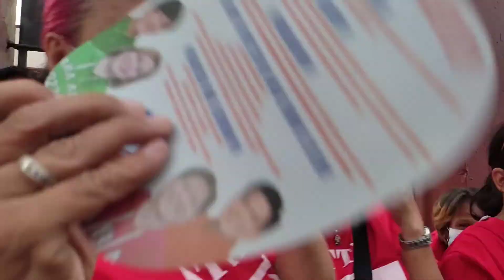BBM rally suppoters waiting to BBM in batasan road q.c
May isang Leni na napadaan sa labas habang nagaganap ang rally sa loob ng Venue